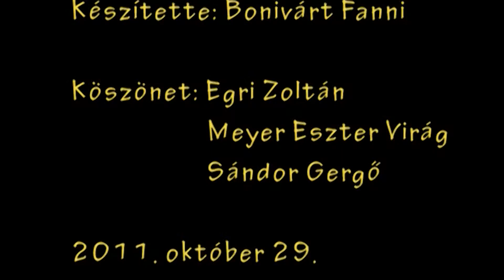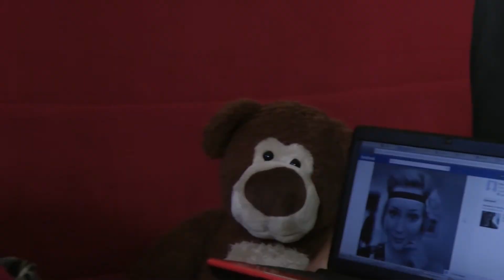Bonivárt Fanni_Ajtó_4in1.mpg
No profit is being made from this.